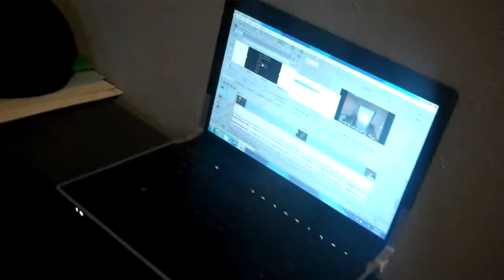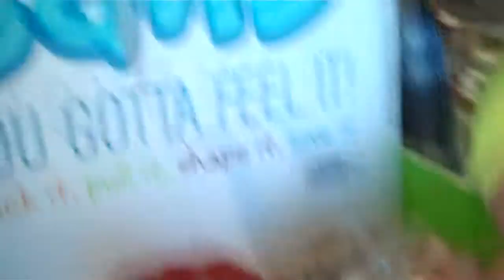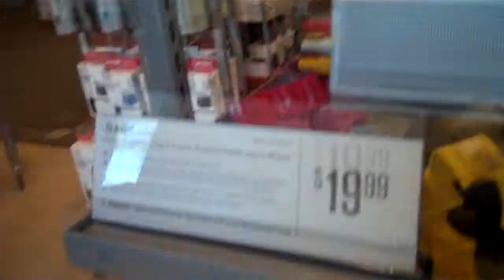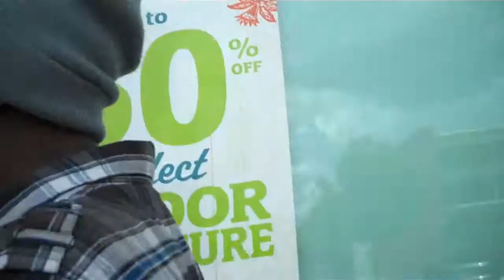Sandy Popcorn (Day 76 8/22/13)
Today i hung out with some close friends and had a good time :) please show some love :)